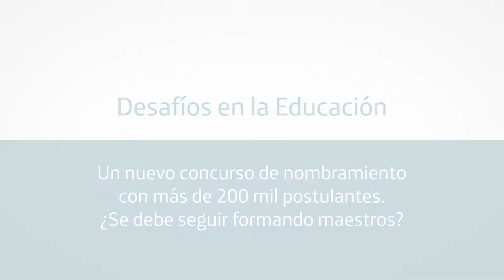Concursos de nombramiento: ¿Debemos seguir formando maestros?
Mira el artículo completo de Hugo Díaz, asesor de Educared y ex presidente del Consejo Nacional de Educación